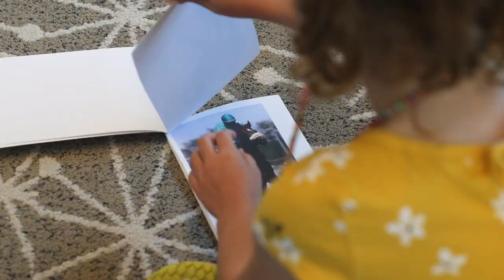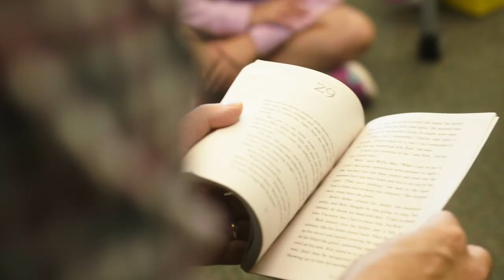Charlotte Country Day School - Literacy v1 - Sherry Harris| School Promotional Video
Are you looking for a quality Day care that helps your child to learn in preferable ways? Our client Charlotte Country Day School empowers students with learning differences to achieve bright futures by offering preparatory curriculum that prepares them to reach their full potential even with their young age. This school promotional video is just a taste of how we can help you brand your institution and reach more potential pupils.

About KBM

Kim Brattain Media is an award-winning creative agency leading the way in documentaries, training videos, fundraising films, and commercials. The full-service video production company serves corporations, non-profits, and thought leaders. Over the years, this dynamic team of story ninjas has helped over 100 brands launch, expand, and revitalize their message.

Ready to discover how integrating video into your marketing plan can boost your bottom line?